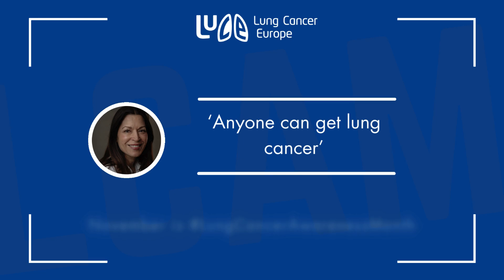Get Checked! - Yvonne Diaz of Oncogene Cancer Research "Anyone can get lung cancer"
Yvonne Diaz of LuCE member, Oncogene Cancer Research, says that the most important thing to know is that anyone can get lung cancer.
Because of this, it is essential to be educated about the signs and to get checked if you are in doubt.
Knowing the type of lung cancer you have is important as it can allow for personalised treatment options, target therapies and improved prognosis.
Thank you, Yvonne, for these brilliant insights.